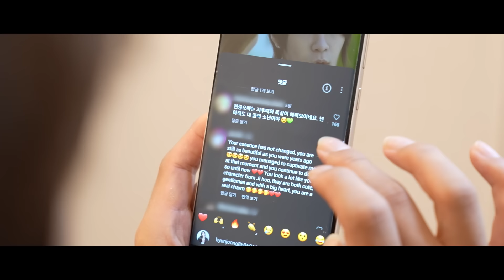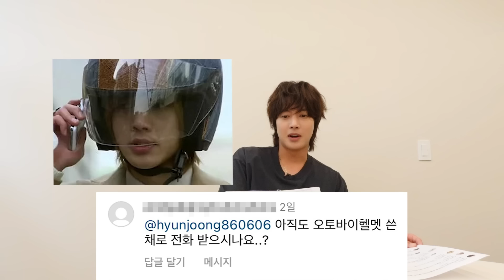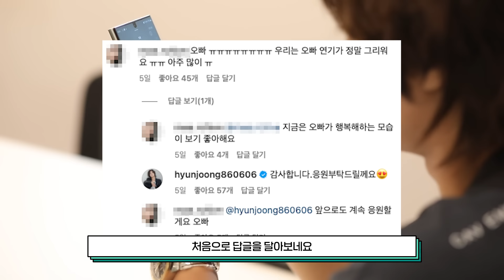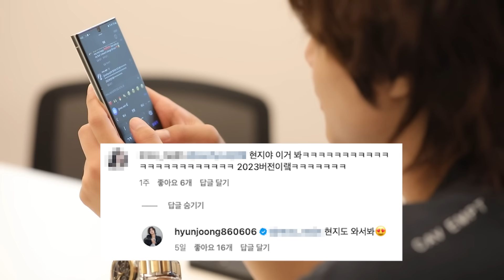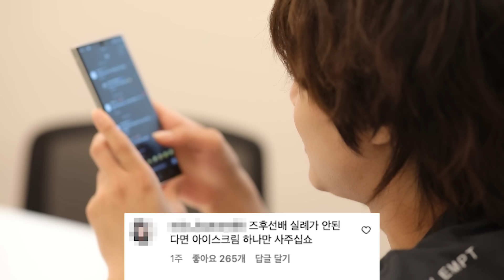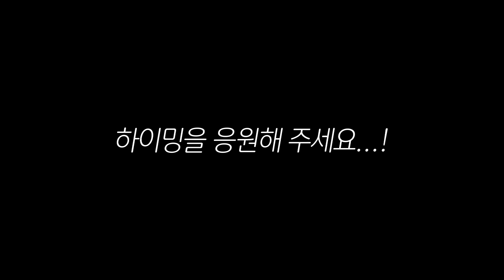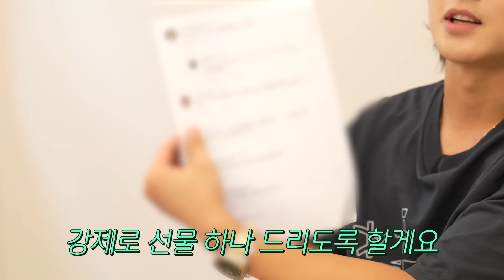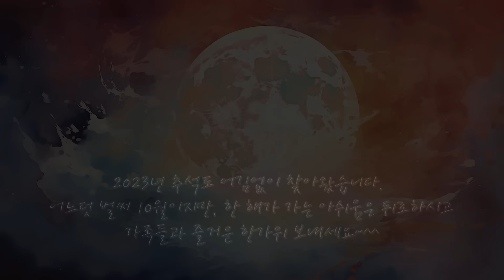즈후걸프란 댓글 읽기 (매운맛🌶️)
Translation will be uploaded within 12hours.
La traducción se cargará en 12horas.
映像の字幕は12時間以内にアップロードされる予定です。
翻译将在 12小时内上传。